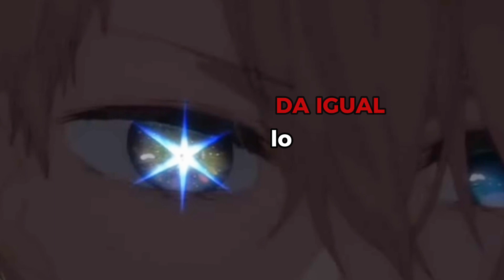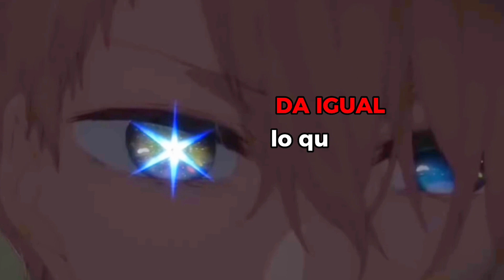Herramientas Rap (Aqua Hoshino & Kiyotaka Ayanokouji) Oshi no ko & Classroom of the elite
Espero que os guste este nuevo rap de los personajes Aqua Hoshino & Kiyotaka Ayanokouji de los animes Oshi no ko & Classroom of the elite

Vídeo: Goshan Dark
Mezcla y masterización: Goshan Dark
Letra: Goshan Dark
Miniatura: Zørk G y Goshan Dark
Beat: Jordan Beats

       ⚡WHITE DRAGONS⚡